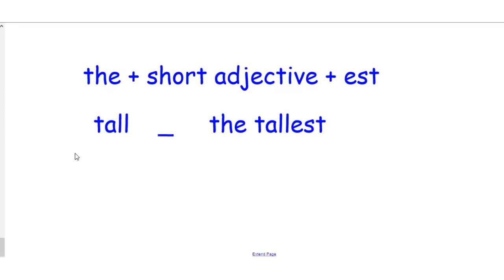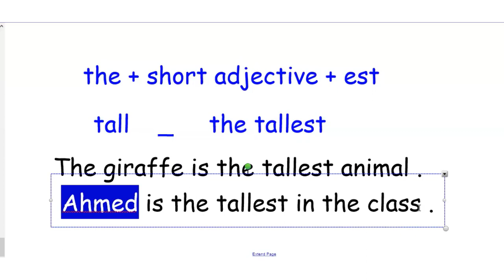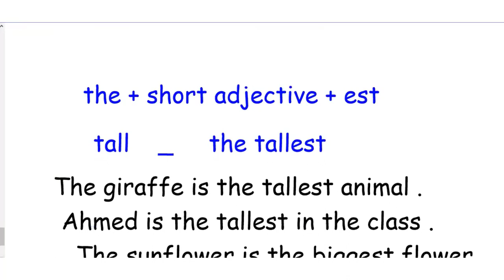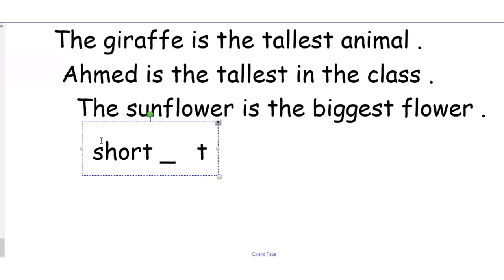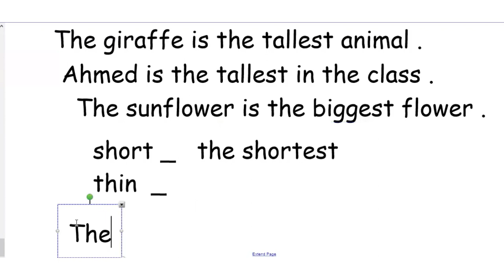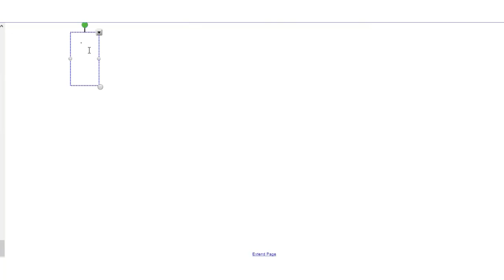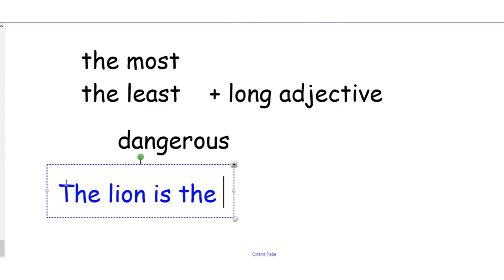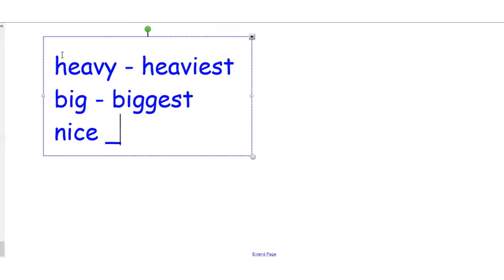short and long adjective